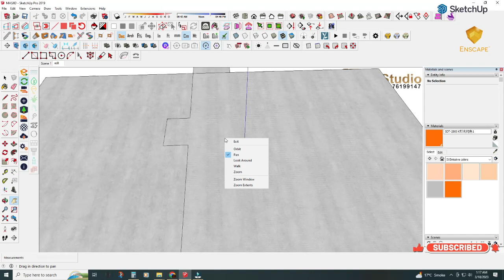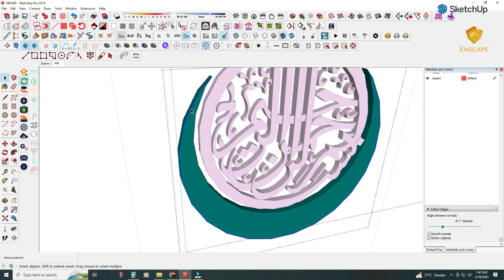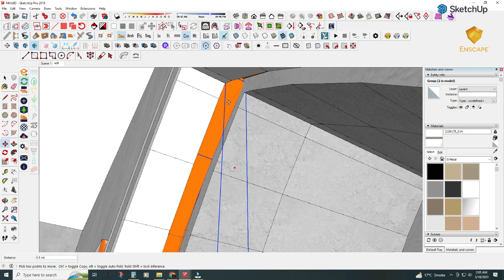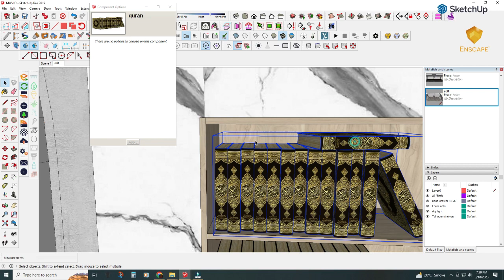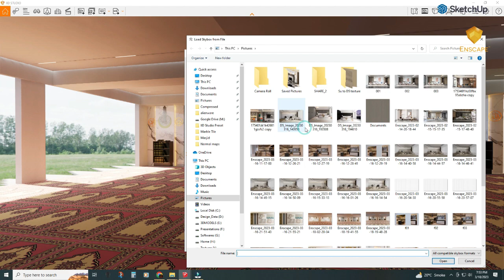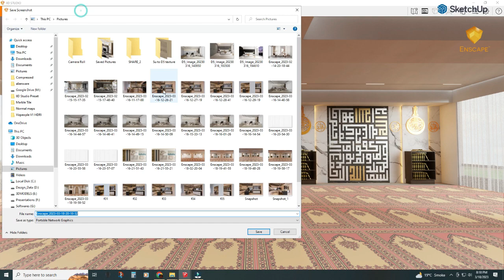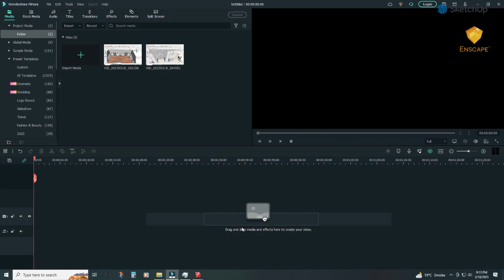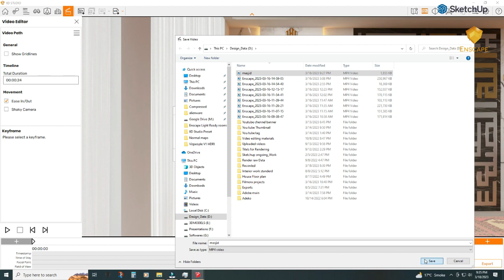Enscape Mosque (Masjid) Design render full workflow | Enscape Tutorial | Sketchup Tutorial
We provide  residential & commercial interior design  services.
Sure, I'd be happy to provide a tutorial on Mosque (Masjid) rendering using Enscape with emphasis on materials and lighting settings.

Before we start, let's briefly go over what Enscape is. Enscape is a real-time 3D rendering and visualization software that integrates with popular design software such as SketchUp, Revit, Rhino, and ArchiCAD. It allows you to create immersive, photorealistic 3D visualizations of your designs quickly and easily, making it an ideal tool for architects, interior designers, and 3D artists.

Now, let's move on to the tutorial on Mosque (Masjid) rendering using Enscape.

Step 1: Import your model
The first step is to import your Mosque (Masjid) model into Enscape. To do this, you can simply open up the design software you used to create the model, such as SketchUp, and launch the Enscape plugin. Once you've done this, Enscape will automatically load your model, and you'll be ready to start rendering.

Step 2: Choose your materials
The next step is to choose your materials. Enscape comes with a wide range of pre-built materials, but you can also create your own custom materials using Enscape's Material Editor. For a Mosque (Masjid), you'll want to use materials that reflect the traditional Islamic architecture style. This includes using materials such as stone, brick, and wood.

To choose your materials, simply select the object you want to apply the material to, open the Enscape Material Editor, and browse through the materials library until you find the material you want. Once you've found the material, simply drag and drop it onto the object, and the material will be applied.

Step 3: Set up your lighting
The lighting is one of the most important aspects of any 3D rendering, as it can have a significant impact on the final result. In the case of a Mosque (Masjid), you'll want to create a warm and welcoming atmosphere, so using warm-colored lighting is recommended.

To set up your lighting in Enscape, you can use the Light Objects tool. This tool allows you to add different types of lights to your scene, such as point lights, spotlights, and area lights. You can also adjust the color, intensity, and direction of each light to create the desired effect.

For a Mosque (Masjid), you'll want to use a combination of different types of lights to create a warm and welcoming atmosphere. For example, you can use warm-colored point lights to simulate the light coming in through the windows, and you can use spotlights to highlight specific features of the architecture.

Step 4: Adjust your camera settings
The final step is to adjust your camera settings. This includes things like the camera position, angle, and field of view. In Enscape, you can adjust these settings using the Enscape Visual Settings tool.

To adjust your camera settings, simply select the Enscape Visual Settings tool, and then select the Camera tab. From here, you can adjust the camera position, angle, and field of view to create the desired effect. You can also adjust the camera settings to create different types of camera effects, such as depth of field and motion blur.

Conclusion:
In conclusion, Mosque (Masjid) rendering using Enscape is a relatively straightforward process that involves choosing the right materials, setting up the lighting, and adjusting the camera settings. By following the steps outlined in this tutorial, you can create beautiful and immersive 3D visualizations of your Mosque (Masjid) designs that accurately reflect the traditional Islamic architecture style.

Title: Beautiful Nasheed - Maula Ya Salli Wa Sallim - Abu Ubayda.
Watch:

 • Beautiful Nasheed...